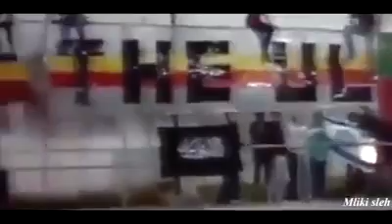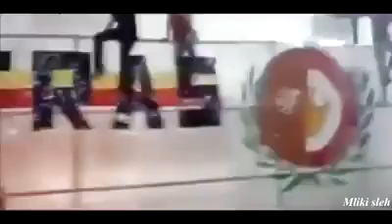جماهير الترجي الرياضي التونسي تحرق علم الكيان الصهيوني 🇩🇪✊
إليكم فروع صفحتنا على مواقع التواصل الاجتماعي 🇩🇪 :

صفحتنا على الأنستقرام :@public_est
صفحتنا على الفايسبوك :public est
صفحتنا على التيك توك : public_est
صفحتنا على التويتر : public est
هاشتاق الصفحة
Soon 🚀🚀 1000 مشترك 🙏♥️